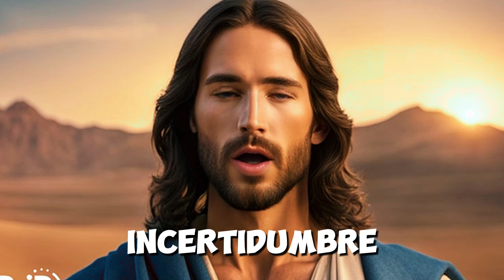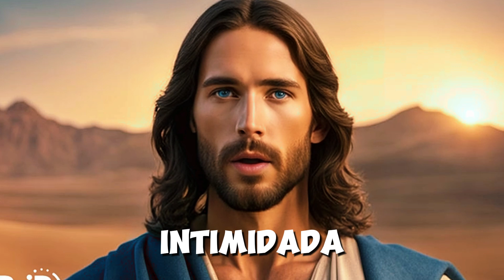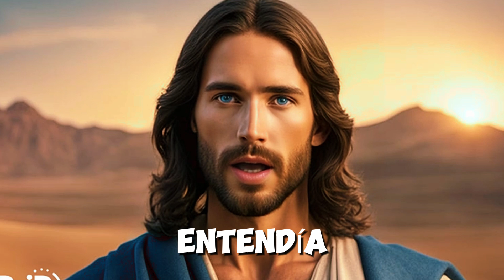Oración: Dios Te Dice Hoy, No Desesperas, Yo Estoy a Tu Lado✨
Esta profunda oración es un recordatorio del amor y la fidelidad inquebrantable de Dios. 💖 En los momentos de angustia, tristeza o incertidumbre 😔, Dios nos habla con ternura y nos dice: "No desesperes, Yo estoy a tu lado".

La oración también nos invita a soltar nuestras cargas 🧳, entregarlas a Dios y confiar en Su plan perfecto, aún cuando no entendamos lo que está sucediendo. 🙌 Nos recuerda que Él está presente en cada situación, sosteniéndonos con Su amor infinito y guiándonos a través de

Es una oración para quienes buscan consuelo, fortaleza y una profunda conexión espiritual, llena de fe, esperanza y gratitud. 💪✨